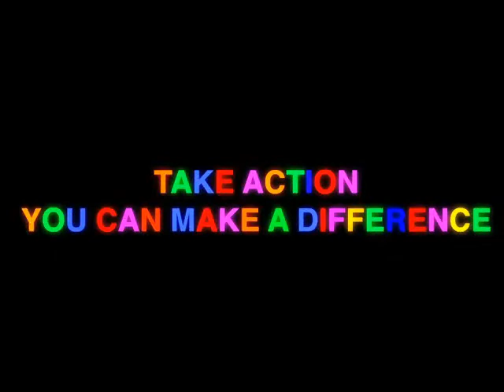Hologram Montage for Bank Simpanan Nasional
This video is created in After Effects CS4 for BSN Inter-varsity Social Venture Challenge. The video was supposed to be projected by a hologram device, but due to technical difficulties, it was played normally.